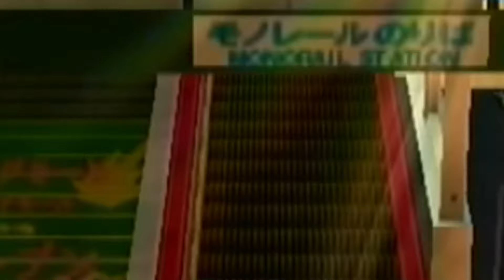elizabeth persona 3 is my favorite creature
creature who lives in my brain she means the world to me i adore her